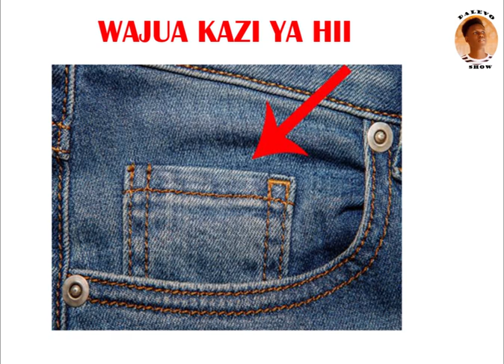wengi hawajui kazi ya hii